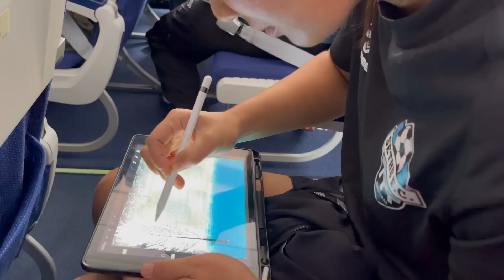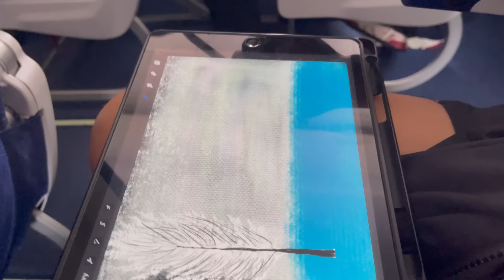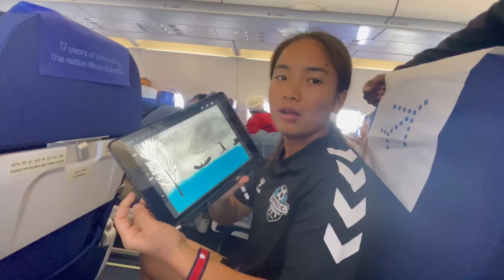Journey Goa to Bangalore last away match with kickstart 😊🫂it’s a pleasure to meet each other.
Journey from Goa to Bangalore last away match with kickstart it’s a pleasure to meet each other . 🙏